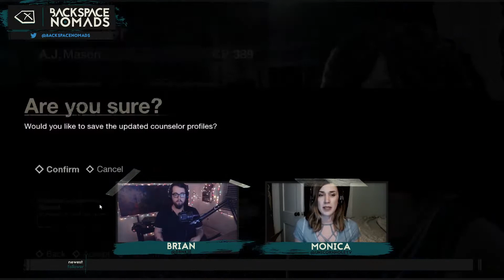Friday the 13th: The Game Review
We reviewed Friday the 13th: The Game for Episode 019 of The Backspace Nomads Podcast.

You can find Friday the 13th: The Game on steam

Backspace Nomads is a weekly gaming podcast with the host's Brian, Monica. We discuss gaming topics, give indie game reviews, and bring gamers on to share their gaming stories in our segment Time of Game.